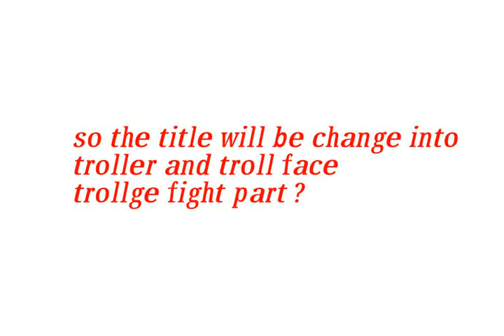the title will be changed